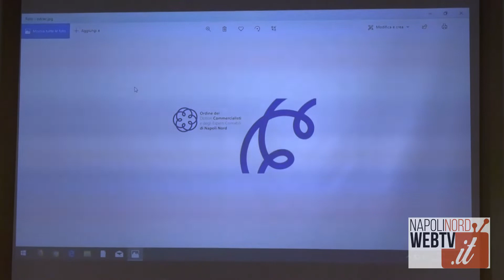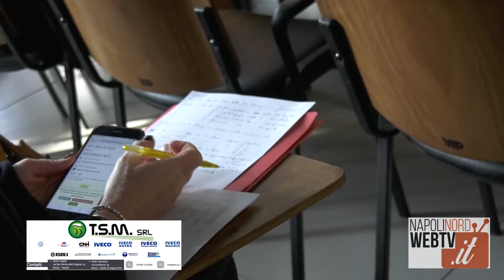ODCEC NAPOLI NORD, INCONTRO SU REVISORE LEGALE DELLE AZIENDE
Entro il 16 dicembre le piccole e medie imprese dovranno nominare il collegio dei revisori. Una decisione che sta creando non pochi problemi alle attività produttive e ai professionisti che dovranno essere incaricati di revisionare i conti delle aziende. E proprio di revisione legale e crisi d’impresa si è discusso nell’incontro organizzato dall’Ordine dei Dottori Commercialisti ed Esperti Contabili di Napoli Nord. Un forum dove sono state presentate le possibilità di nuovi incarichi per i professionisti ma che nel contempo potrebbero nascondere numerose insidie per i tempi ristretti di attuazione e controllo dei bilanci.